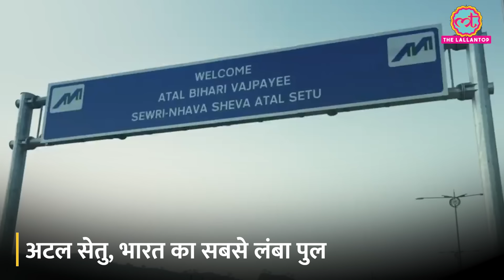देश का सबसे लंबा 'Atal Setu' हो गया तैयार, उद्घाटन से पहले देखें शानदार नजारा | Mumbai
The Atal Setu is the longest bridge in India. With this 6-lane Atal Bridge, you can reach Navi Mumbai from Mumbai in minutes. The Atal Setu is the country's longest bridge built over the sea. The Atal Bridge was constructed at a cost of ₹17,840. The journey to Pune, Goa, and South India will be made easier. See how the Atal Bridge looks.